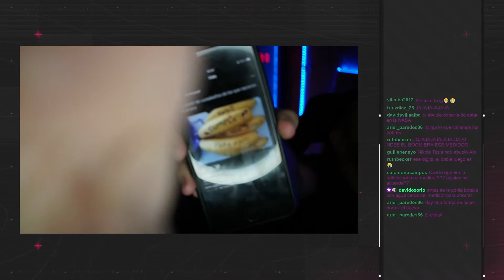TODÓLOGOS | Anécdotas de Ale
Ahorrar energía...

¿Mito o realidad?

Atendé lo que contó Alejandro Rojas en el stream con Dany Pereira.

Presentado por Miller, Nissei y Personal PY.